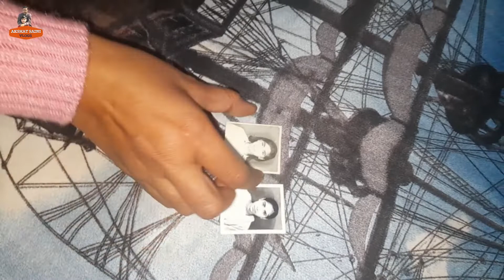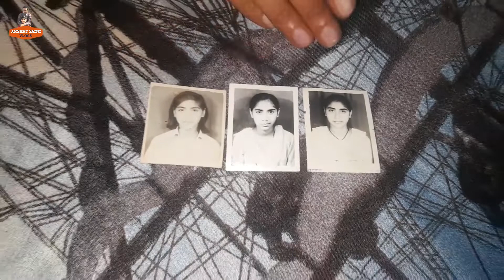जिस काम से बचती हूँ वही करना पड़ता हैं ! Mirch ka achar झटपट ! Akshat Saini Vlogs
नमस्कार दोस्तों,
                हमारे चैनल में आपका स्वागत है, आशा है कि आप सभी बहुत अच्छे और स्वस्थ होंगे।